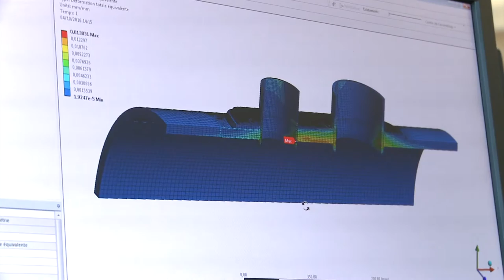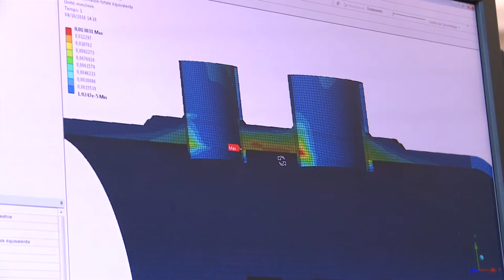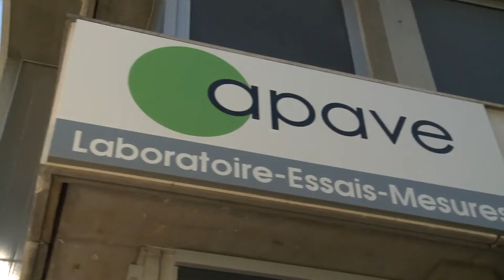Caractérisation des matériaux et soudures pour ACM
Apave propose une solution complète de vérification / inspection des soudures dans le cadre des codes de construction et référentiels normatifs tels que CODAP et RCCM (appareils à Pression et code de construction mécanique dans le domaine du nucléaire) :
- Evaluation conformité équipements
- Tests non-destructifs
- Essais mécaniques
- Essais chimiques